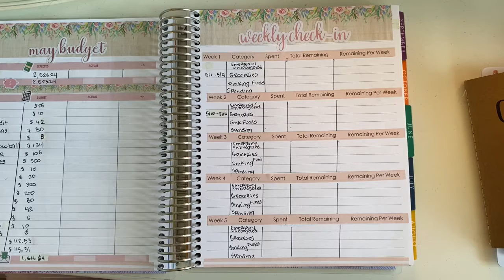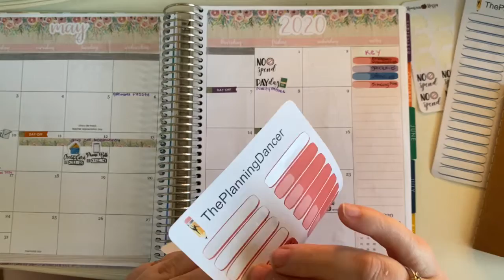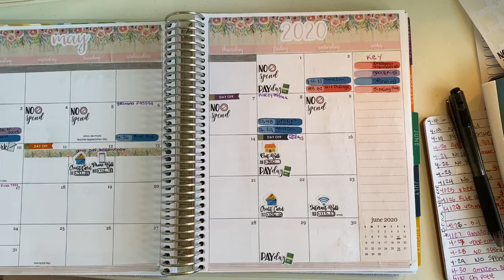Weekly Check In | 1st week of May| Erin Condren Monthly Deluxe Planner